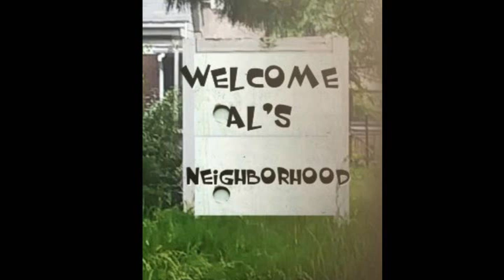detroit come backwards september 16th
Detroit news..satire..gossip..Mayor wants more money.. After lossing federal grants. scandals .no bus service.